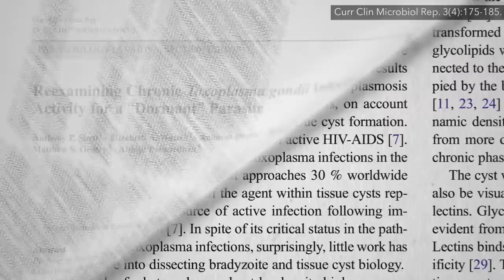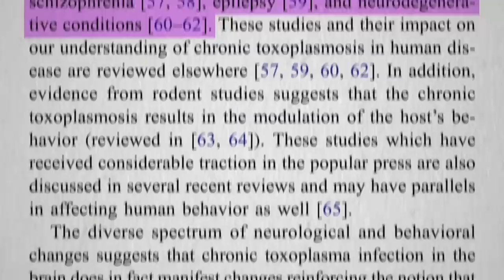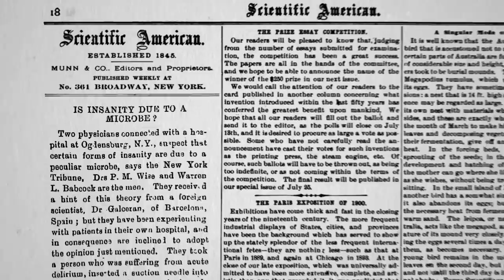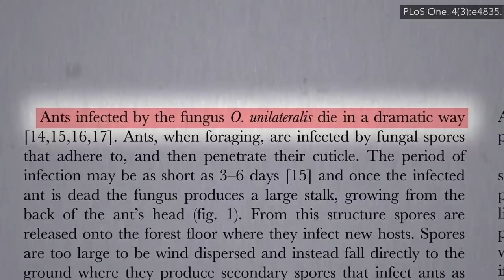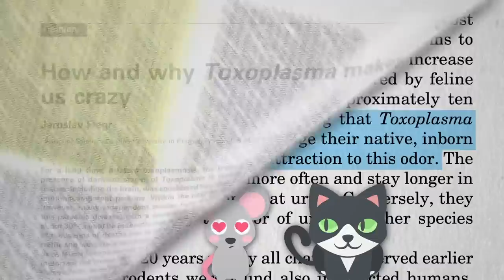Toxoplasmosis: A Manipulative Foodborne Brain Parasite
Nearly one quarter of Americans have already been infected with the brain parasite toxoplasma.

I know what you’re thinking: how do I avoid becoming infected in the first place? This is the just first in a 4-video series on this parasite.

Have a question about this video? and someone on the NutritionFacts.org team will try to answer it.

Want to get a list of links to all the scientific sources used in this video? You’ll also find a transcript and acknowledgements for the video, my blog and speaking tour schedule, and an easy way to search (by translated language even) through our videos spanning more than 2,000 health topics.

Image credits: Penn State via flickr and Ke Hu and John Murray via Wikipedia